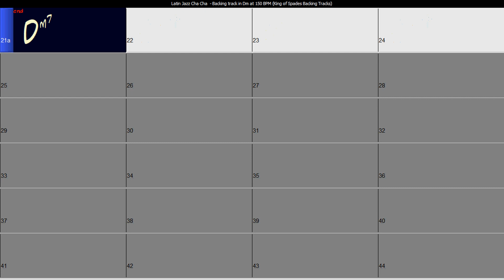Latin Jazz Cha Cha - Backing Track in Dm | 150 BPM with Chord Changes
🎷 Jazz Vibes Await 🎸! 🎶 Latin Jazz chacha - backingtrack in Dm key at 150 BPM with Chord Changes

🎶 Jam with Us! 🎸 BackingTrack for Musicians to Improvise | Perfect for GuitarTeachers & Students | PlayAlong with Any Instrument

Calling all musicians! Whether you're a guitarist, bassist, keyboardist, or any other instrumentalist, this track is your canvas for creativity. Let your musical instincts take over as you explore the rhythmic and harmonic depths of this versatile backing track.

🎵 With seamless chord changes, it's ideal for study sessions and spontaneous jams alike.

🔊 Don't forget to explore our channel for variations in speed and tone, tailored to suit your musical preferences. Let's make music together and have a blast! 🎶